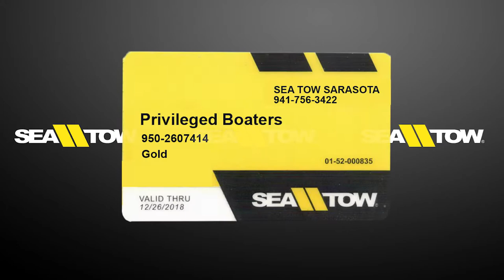Kill Switch with music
Sea Tow service over the phone